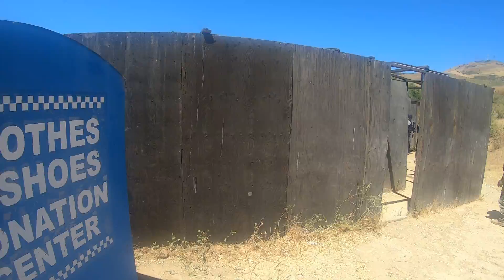Warped Ops Deathstar Game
Second game of the day on 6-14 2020.